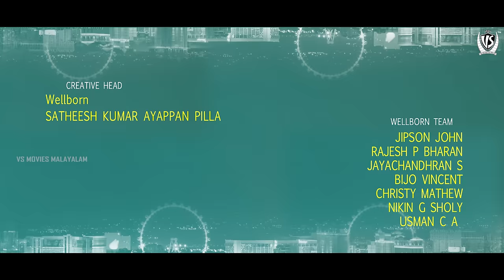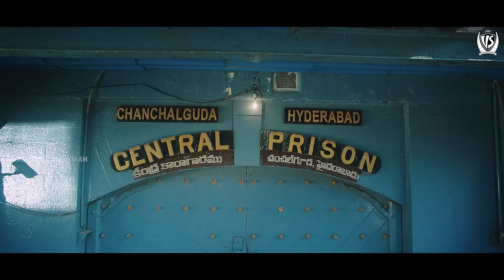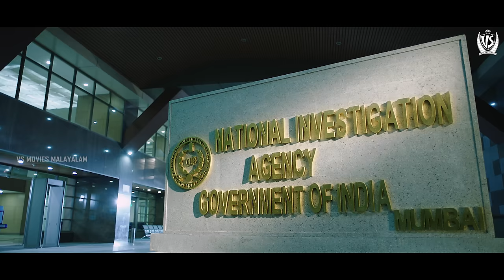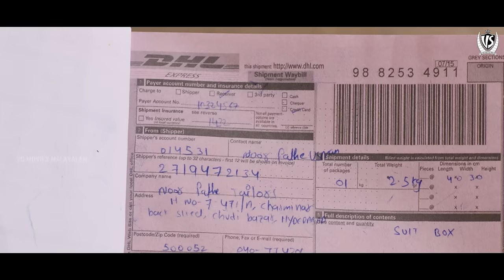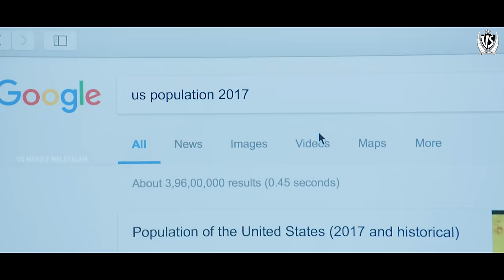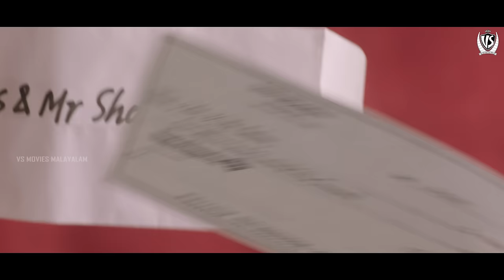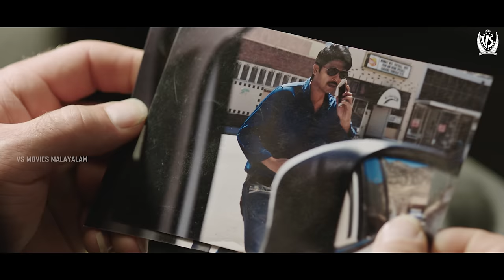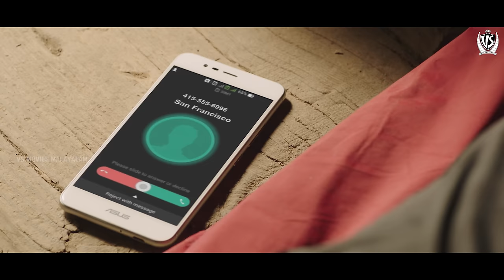Megha Akash Latest Malayalam Dubbed Movie | LIE | Action Crime Movie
LIE:
Love Intelligence Enmity is a 2017 Indian Telugu-language action thriller film directed by Hanu Raghavapudi who wrote the film with Jakka Hariprasad. Produced by Ram Achanta, Gopichand Achanta and Anil Sunkara under their 14 Reels Entertainment, the film stars Nithiin, Arjun Sarja, and debutante Megha Akash. Music is composed by Mani Sharma while J. Yuvaraj handled the cinematography. The film released worldwide on 11 August 2017 and it received decent reviews from critics.

Cast
Nithin as Sathyam
Arjun Sarja as Padmanabham, a magician and a intellective skilled criminal.
Megha Akash as Chaitra, Sathyam's love interest
Sriram as Aadi, undercover Central Intelligence officer
Ravi Kishan as Bharadwaj
Ajay as Ajay, Padmanabham's henchman
Nassar as Vishwanadham
Suresh as Sathyam's father
Poornima as Sathyam's mother
Brahmaji as Narada
Rajiv Kanakala as Chaitra's father
Prudhvi Raj as Indrudu
Surya as Srihari
Madhunandan as Vennela, Sathyam's friend
Chandini Chowdary as Sathyam's proposed bride
Pramodini Pammi as Chaitra's mother
Ashish Gandhi as Cop
Kadambari Kiran as Travel Agent
Jibreel Tracy as Mugger
Jahnavi Dasetty as Chaitra's friend
Appaji Ambarisha Darbha as Painter (Voice-over by Hemachandra)